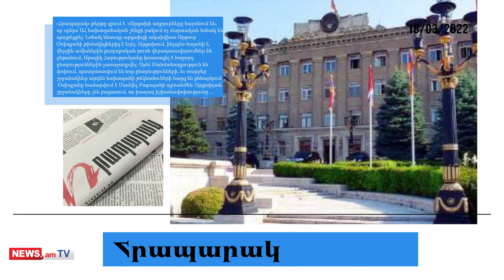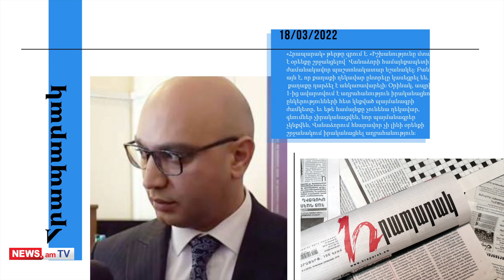Արցախի նախագահական շենքի բակում ոչ մարտական նռնակ են պայթեցրել. մամուլի տեսություն